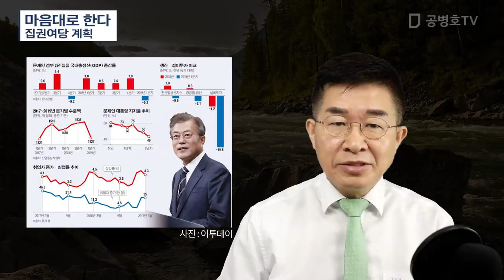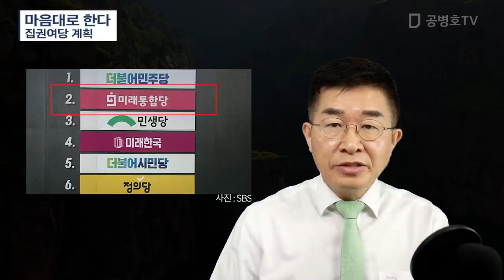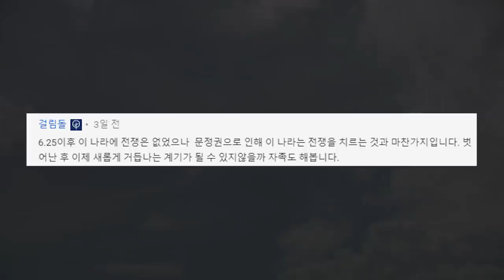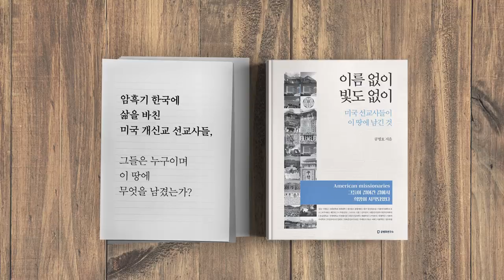집권여당 / 마음대로 한다 [공병호TV]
집권여당 / 마음대로 한다

참고문헌
1. 여당 비례 원팀작전, 그끝은 국회 공수처 장악, 김경필, 조선일보, 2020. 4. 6